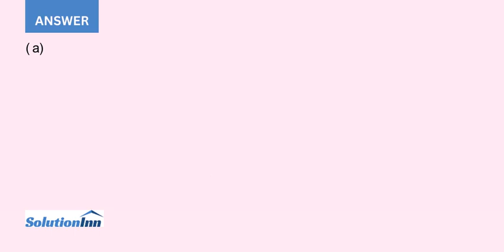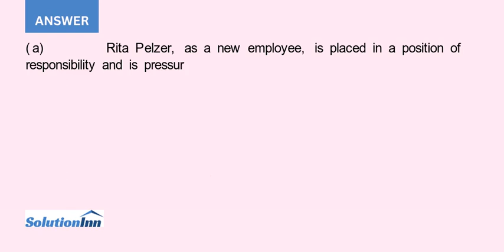Rita Pelzer was just hired as the assistant controller of Liu Stores Th e company is a specialty ...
Rita Pelzer was just hired as the assistant controller of Liu Stores. Th e company is a specialty chain store with nine retail stores concentrated in one metropolitan area. Among other things, the payment of all invoices is centralized in ...